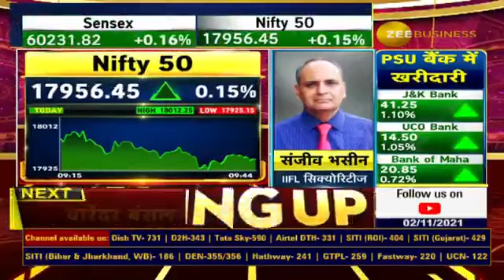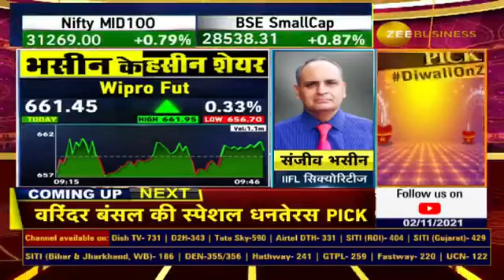धनतेरस के शुभ दिन पर खरीदें इन दो शेयर्स को | Sanjiv Bhasin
1. Common Mistakes while Trading Online by First Time Traders
2. Demat Account Aims and Objectives
3. How Does Demat Account Work
4. Demat Account Opening Charges
5. How to Open Demat Account